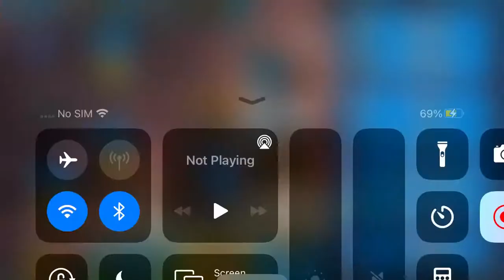badlands brawl 3 crown draw